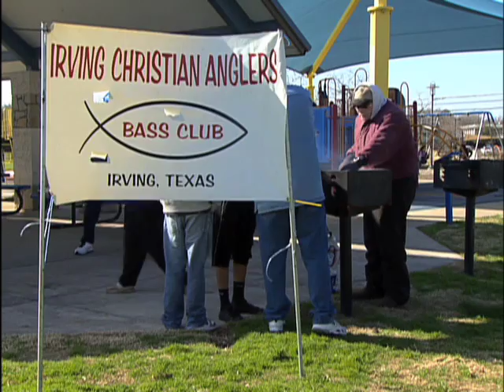Family Fishing Day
This annual event brings crowds to Northwest Recreation Center for some fishing and family fun.